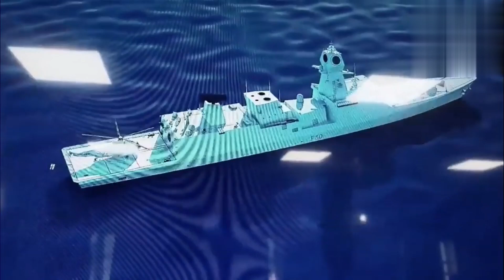BRIEF :P17A indian nevy